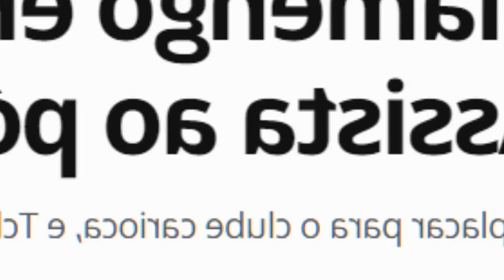OLHA O QUE O DIEGO E HERNANES FALARAM APÓS SÃO PAULO 1x1 FLAMENGO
🔥REVELADO Ganhe DINHEIRO com Futebol
SÃO PAULO 1x1 FLAMENGO